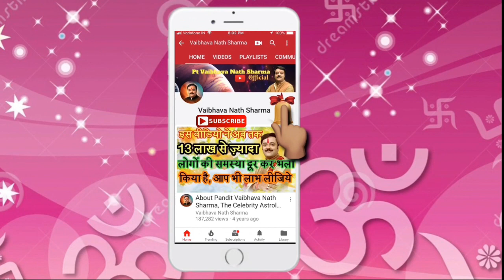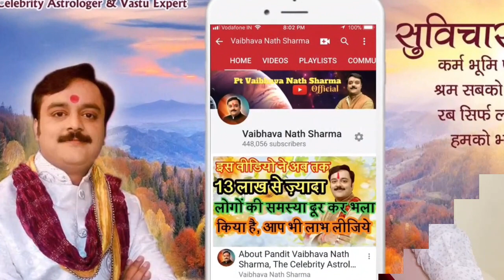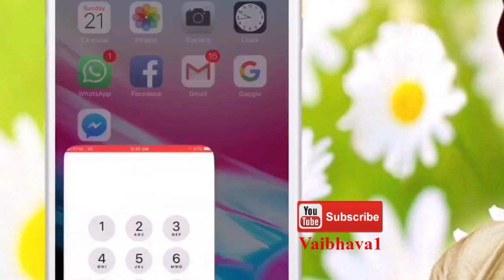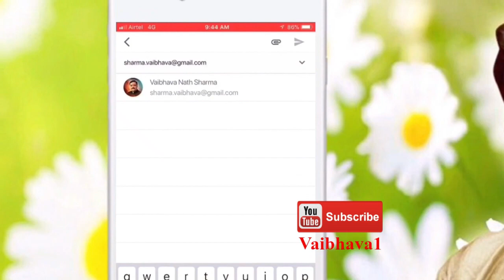किसी भी व्यक्ति के बोलने के तरीके से खुल जाते हैं व्यक्तित्व के पोल |Samudrik Jyotish |समुद्रशास्त्र